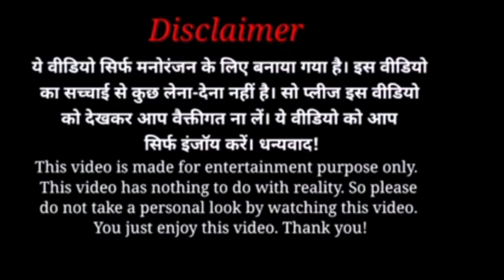Balloon 🎈 prank in Varanasi girl, 🤣😂, Satish ranjha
•I always try to serve you good content; This channel spreading smile once again as usual । Hope you enjoyed in this video, if you enjoy in this video please appreciate our hard work!
satish ranjha video,

.please support me all of you my brother and sister,

Reporting teaching, scholarship, and research: Fair used is a use Permitted by copyright statute that might otherwise be infringing Non- profit, educational or personal use tips the balance in favour of fair use